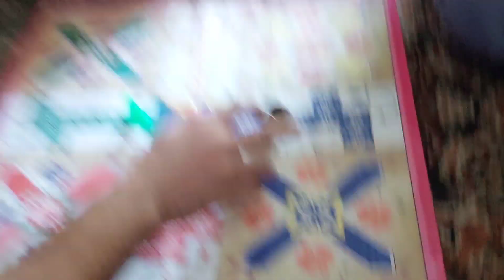Hamary Gaoo ke Eid 😊